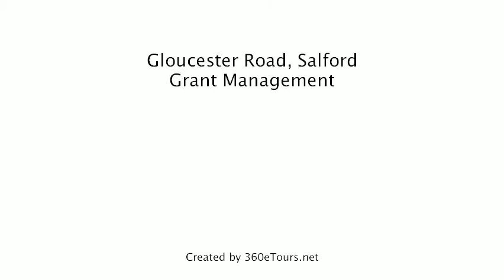House To Rent in Gloucester Road, Salford, Grant Management, a 360eTours.net tour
DELIGHTFUL FULLY FURNISHED PROPERTY IN DESIRABLE LOCATION. 4 beds. Perfect for students, post grads and professionals wanting to share. Call to arrange a viewing or let us know your number so we can call you back.
Well presented property including spacious lounge, good size bedrooms, large high spec fully fitted kitchen and bathroom.
Attractive courtyard garden to the rear.
Fantastic bus routes to Manchester city centre, Salford University and the local hospital is only a 15 minutes walk away. The tram station is within 5 minutes walk giving access to Salford quays where there are an array of shops, bars and restaurants.
Grant Management is an ARLA registered agent, 24-hour emergency service and member of the Tenant Deposit Scheme.
Photos and virtual tour taken at time of renovation.